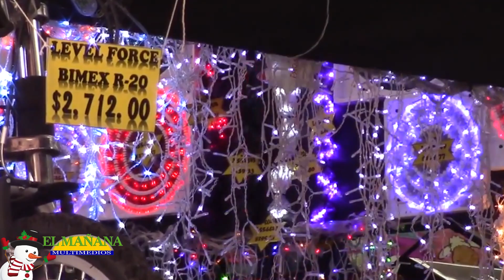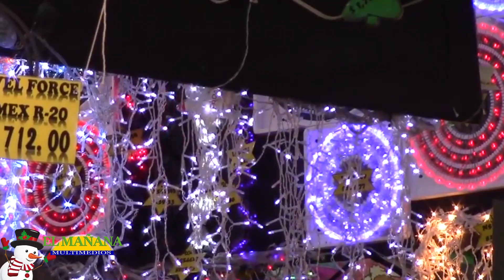Luces navideñas puden ser peligrosas